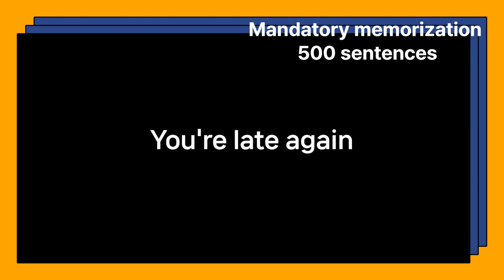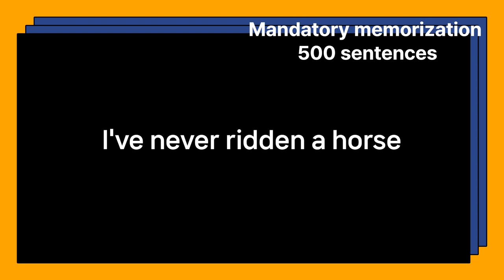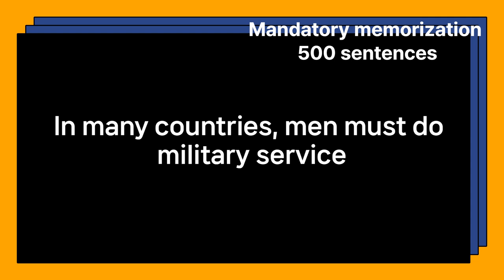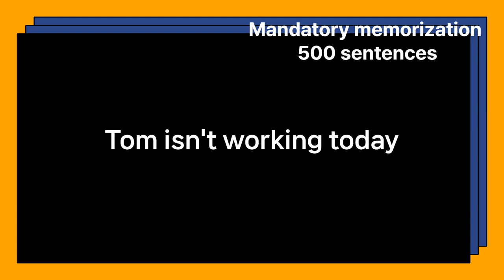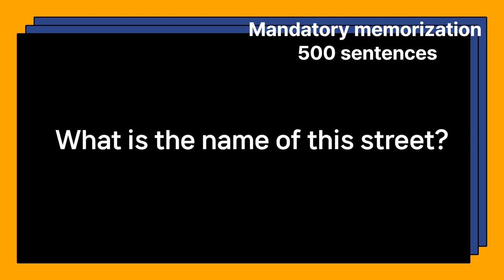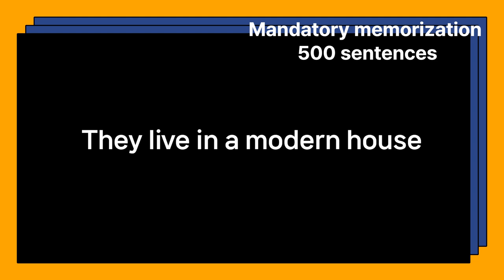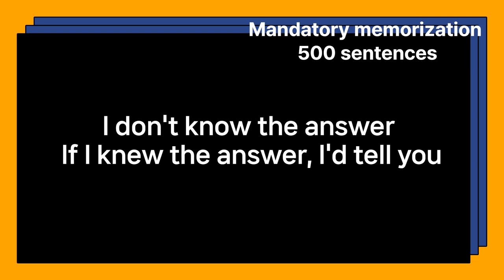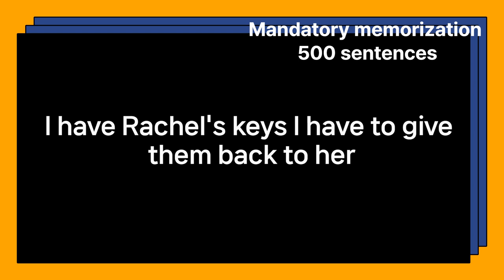Daily Life English conversation Mandatory memorization 500 sentences